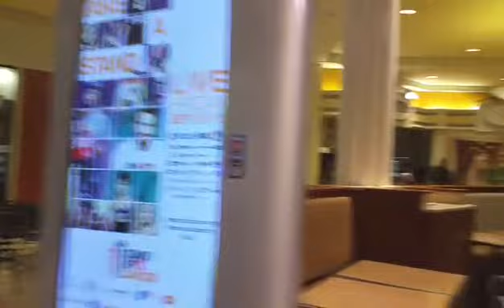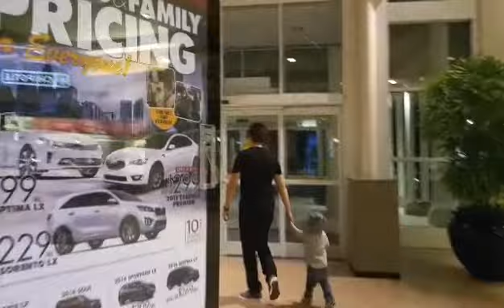Гуляем в Торговом Центре Америке Площадка для детей Видео Для Детей Play Ground For Kid's